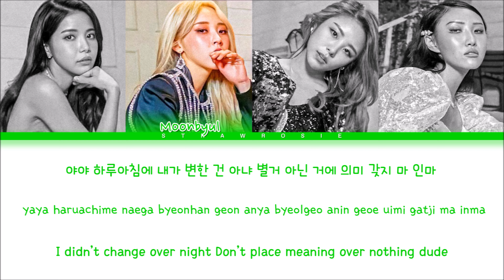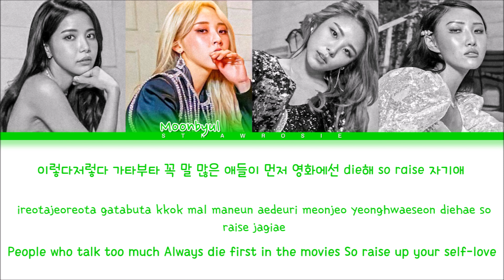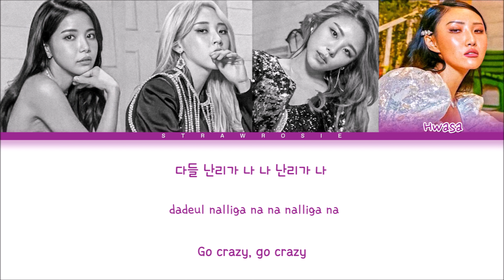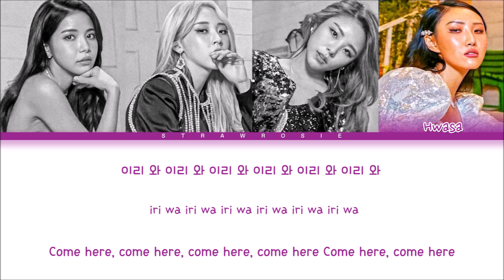MAMAMOO 'gogobebe' Lyrics (마마무 고고베베 가사) (Color Coded Lyrics 4K)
Music and pictures all belongs to RBW Entertainment

   “...꒰layout: duh
   “...꒰lyrics video by: leo

   “...꒰name of the song: gogobebe (고고베베 )
   “...꒰group's name: MAMAMOO (마마무)

    . . ♡°୭ tags; please ignore:

마마무
mamamoo
mamamoo 마마무
마마무 russian roulette
mamamoo gogobebe
마마무 고고베베 가사
마마무 가사
mamamoo gogobebe m/v
mamamoo gogobebe color coded
mamamoo gogobebe color coded lyrics
마마무 고고베베 컬러 코딩 가사
color coded lyrics
gogobebe 가사
컬러 코딩 가사
마마무 컬러 코딩 가사
컬러 코딩 가사 4K
strawrosie
color coded lyrics 4K
RBW
4K